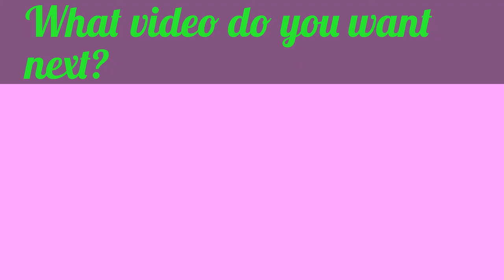My Edited Video